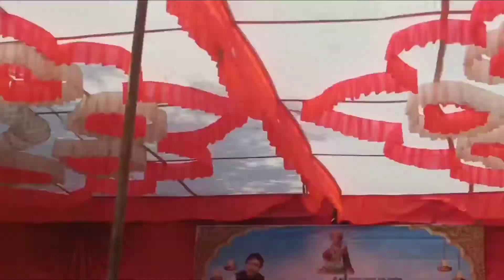भारदस्त मराठवाडा जुगलबंदी भजन किशोर म दिवटे निवृती दादा लकडे पांडुरंग बुवा गोळेगावकर नरवडे गुरूजी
असेच नवनवीन व्हिडिओ पाहण्यासाठी आमच्या चॅनलला सबस्क्राईब करा आणि घंटा लावायला विसरू नका

                         Your Chanal

                     💐 Jay